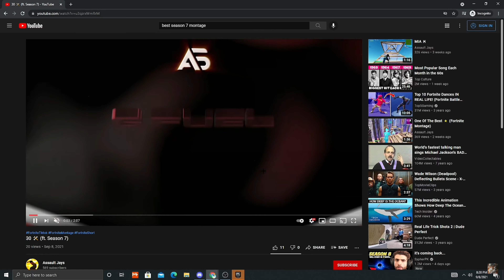Beat the Speaker 🔊 (ft. Cxltures)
Beat the Speaker 🔊
Beat the Speaker 🔊(Fortnite Montage)

Hi I'm Jays, I'm a content creator for @Team Assault . I am known for making Highlight Montages, such as (ft. Season 7), I post Fortnite Montages using Die For You 🖤, Outta Time 🧨, Don't Panic 😈 & other songs. I hope you have a amazing day!